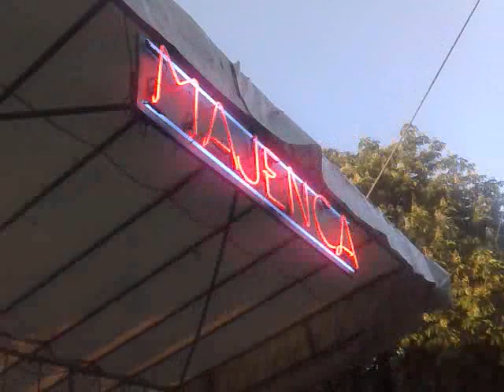Majenca 2008 - Prihod parterjev